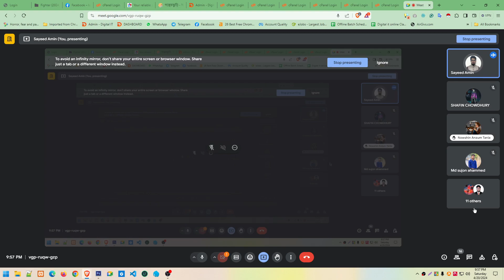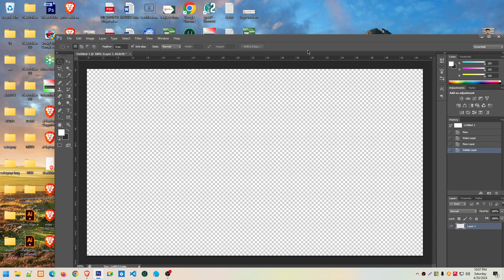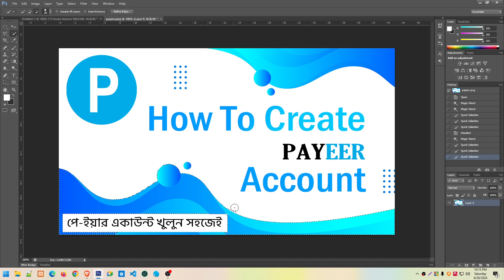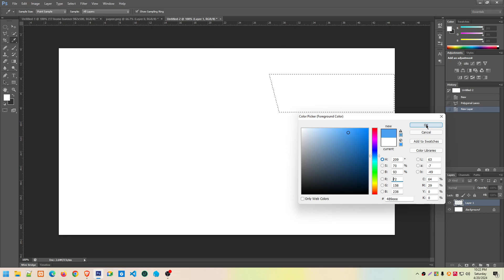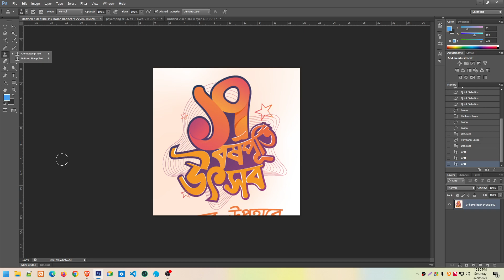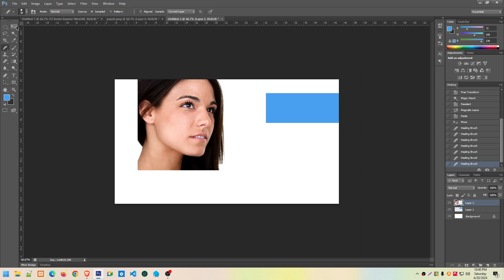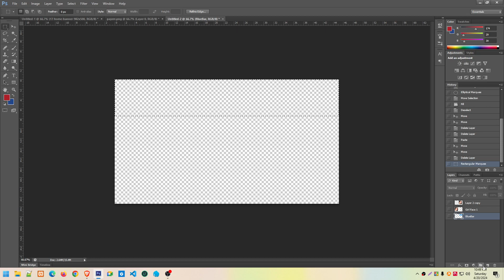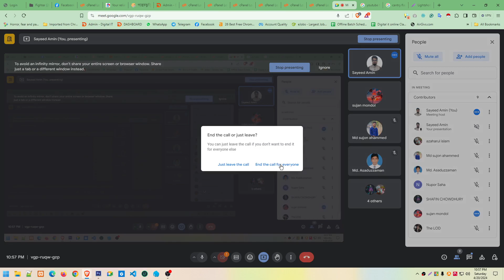Photoshop Class 2 - Review Class Record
Welcome to our review class record where we delve deep into the fundamentals of Photoshop! 💻 Whether you're a complete beginner or looking to brush up on your skills, mastering the basics of Photoshop is essential for anyone interested in graphic design, photography, or digital art.

In this comprehensive review session, we cover everything you need to know to get started with Photoshop:

🎨 Understanding the Photoshop workspace and interface.
✂️ Basic tools and their functions, including selection, cropping, and transformation.
🖌️ Working with layers to organize and manipulate your artwork.
📷 Importing and editing photos with essential adjustments and filters.
🎭 Introduction to essential concepts like masks, blending modes, and adjustment layers.
🌈 Exploring basic techniques for enhancing colors and creating simple graphics.
📐 Tips for working efficiently and maintaining a non-destructive workflow.
🔍 Resources for further learning and expanding your Photoshop skills.

Whether you're looking to edit photos, design graphics, or unleash your creativity through digital art, this review class provides a solid foundation to build upon.

Join us as we demystify Photoshop and empower you to unleash your creative potential! 🚀